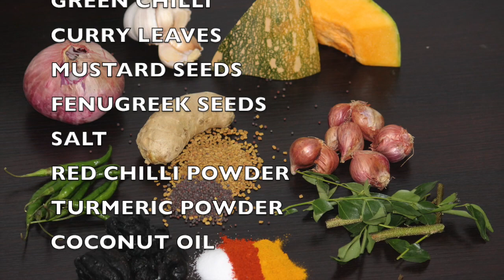PUMPKIN CAMBODGE CURRY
PUMPKIN CAMBOGIA CURRY
EASY SPICY FLAVOURED VEGETARIAN CURRY